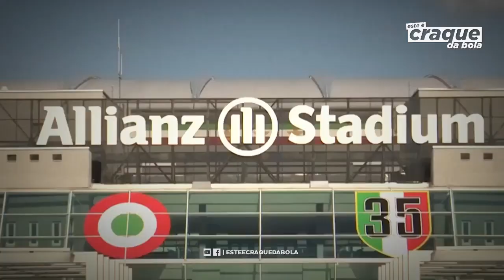How Good Is Félix Correia At Juventus U23? ⚽🏆🇵🇹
Félix Correia is a portuguese professional footballer who plays as a forward for Juventus U23.
Video shows goals, assists and best overall play for Juventus U23.

PASSPORT
Name: Félix Alexandre Andrade Sanches Correia
Nationality: Portugal
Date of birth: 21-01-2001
Country of birth: Portugal (Lisboa)
Position: Forward
Club: Juventus U23

SEASON & TEAM
2020/2021 - Juventus U23
2019/2020 - AZ Alkmaar / AZ Alkmaar U19
2018/2019 - Sporting CP U19
2017/2018 - Sporting CP U17
2016/2017 - Sporting CP U17

MUSIC/SOUNDTRACK
Electro-Light - Throwback

IMPORTANT NOTICE ( COPYRIGHTNOTICE ):
If you ever wish for a video to be taken down, please ask. I will take it down immediately. I have worked really hard to make this channel and it will be very sad to lose it because of something very trivial like that.
THANKS FOR YOUR COOPERATION - Este é Craque da Bola